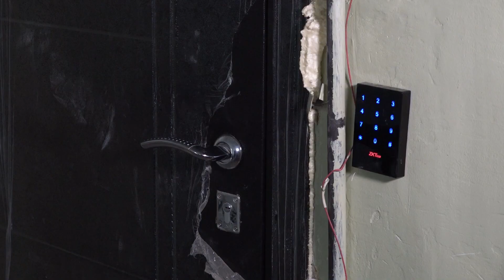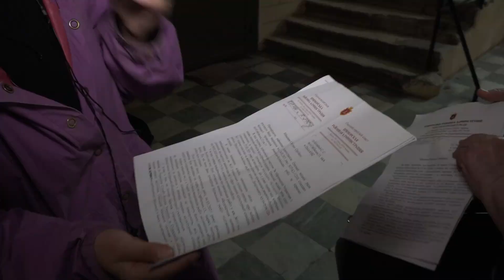Хостел может появится в доме-памятнике архитектуры на Софиевской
В историческом центре Одессы может появится еще один хостел. Такие опасения выражают жильцы дома на Софиевской, где уже больше года ведется незаконное строительство мансарды. Вопреки всем предписаниям работы не остановились. А в смежных квартирах начали появляться трещины. Жильцы рассказывают, что пытались неоднократно наладить контакт с хозяином квартиры, но, безрезультатно, он проживает в другом государстве. Не складывается диалог и со строителями.

Ну сегодня были слышны их работы, но не так шумно, как предыдущие дни. Ну как видите результат вот такой, просто стук в дверь и тишина. Люди там есть при всем при этом.

Самовольная реконструкция за этой дверью продолжается вопреки всем предписаниям и здравому смыслу – жалуются жители дома по адресу Софиевская,15.  Работы по возведению мансарды признаны незаконными, однако это не помогает реально остановить работы, рассказала жительница дома Светлана Колдаева:

Службы все ссылаются, что документы все представленные их нет, это говорят все абсолютно службы, городские и областные. Значит сейчас будет служебное решение, я думаю, что будет инициировать прокуратура.

Строительство мансарды приводит к разрушению исторического здания уверяют жители дома. С каждым днем ситуация становится только хуже. А совсем недавно, сетует Павел Колдаев, он обнаружил в своей комнате новую трещину.

У меня даже в комнате на стене уже пошли трещины, если еще несколько месяцев назад, когда они начинали активную деятельность, у меня уже была от их деятельности одна трещина ,я уже тогда к ним ходил, хотел какой-то контакт наладить, телефон оставлял и так далее,  это не как не сработало, а последние несколько недель начинали активный ремонт уже такой еще более активный и уже получается трещина не одна

Квартира в которой ведется реконструкция располагается во флигеле на  третьем этаже и примыкает к основному зданию. Дополнительна нагрузка при строительстве ложится на одну из стен.  В один момент она может развалится, считает Светлана Колдаева.

Технически нужно было построить еще одну стену на дополнительном фундаменте, чтобы они между собой, был технический зазор и они между собой могли
как-то дружить и одна от другой вот как-то они немного двигаются в ходе их нагрузки, это сделано не было.

 Контактировать с жильцами дома строители категорически отказываются. Более того, бригады достаточно часто меняются.

Я разговаривала иногда, вот я вылавливала строителя какого-то и с ним пытались поговорить, потому что они вот тут всегда были у нас во дворе. Мне сказали, это хостел будет, а ведь хостел запрещен в 2019 года нормами ДБН, написано, хостелы в жилых домах запрещены. Значит какой же это может быть хостел? Хост ел просто мы не допустим

Здание по адресу Софиевская,15, известный, как доходный Дом Скаржинского, – памятник архитектуры. Недавно, его огородили забором – жильцы долгое время добивались реставрации. И когда сделаны важнейшие шаги для спасения этого здания возникла – еще одна проблема.  Одесситы надеются, что ее все же удастся решить и памятник архитектуры в центре города- будет восстановлен.